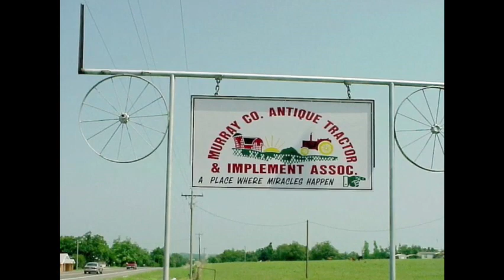Arbuckle MountainRegion Promo Video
A look at the Arbuckle Mountain Region in Southern Oklahoma